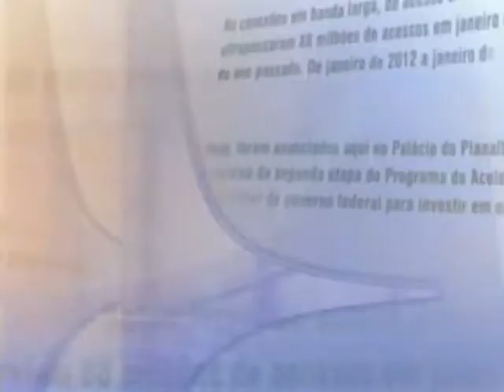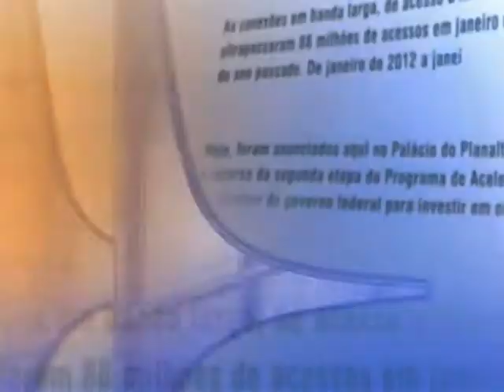Direto do Planalto - 18 de dezembro